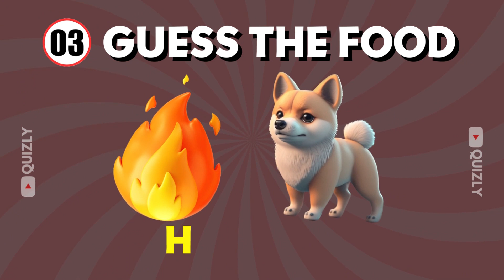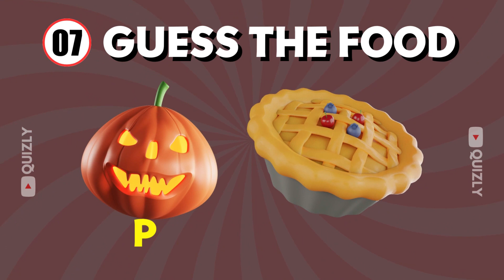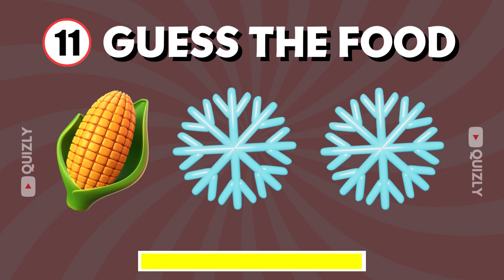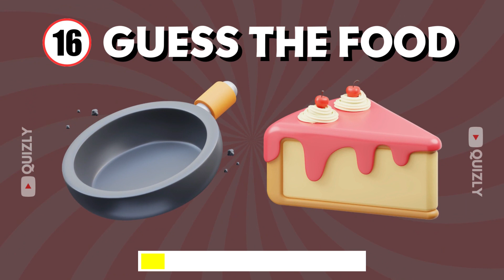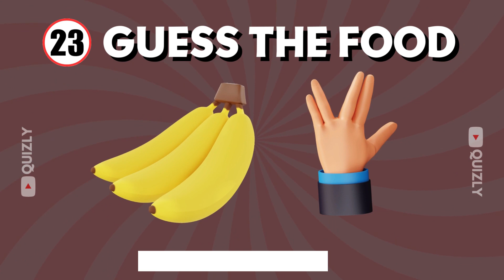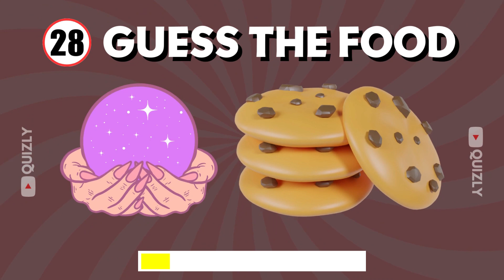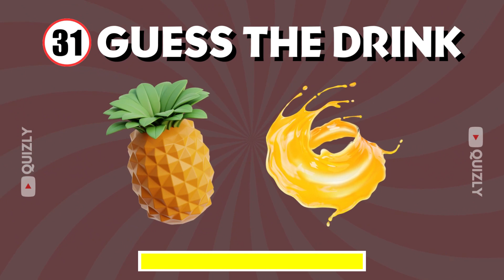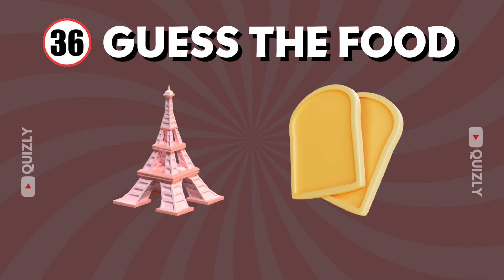Can You Guess The Food By Emoji? | Food and Drink Quiz By Emoji 🍔 🥤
Can you guess the food & drinks by emoji? 🤔
You have 40 exciting questions can you answer them all!!